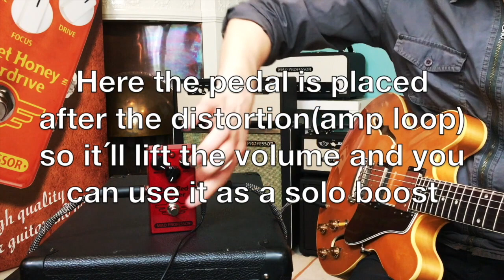Mad Professor Ruby Red Booster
Old unreleased demo showing some versatility of the Ruby Red Booster pedal. The pedal has clean boost and a treble boost. And you can combine the two boosts however you like. Plus the pedal has a master volume so you can get some distorted sounds out of it as well. Also has a switchable buffer. A versatile booster indeed!

May the tone be with you.